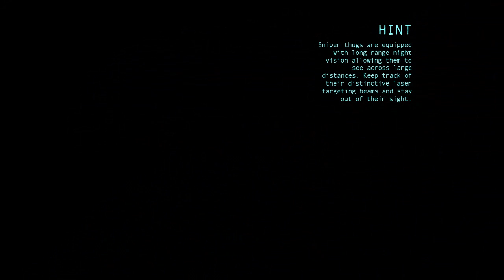Arkham Origins: (3) - Live Gameplay, No Commentary (XBOX360)